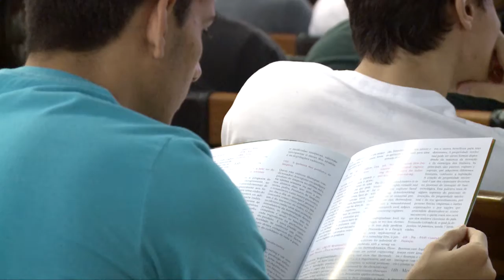Registro Geral - 18a Semana de Engenharia Química V2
Registro Geral - 18A SEQ VERSÃO LARISSA